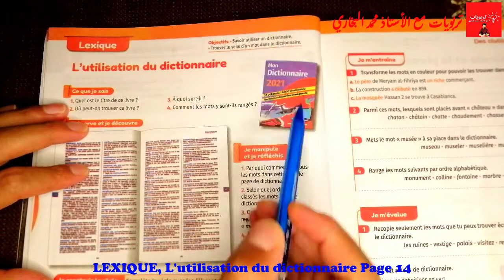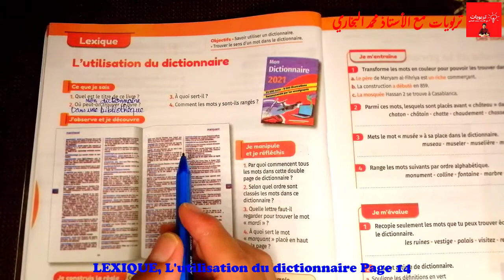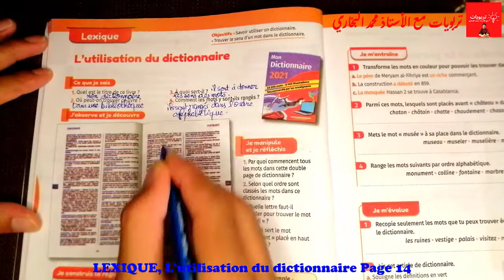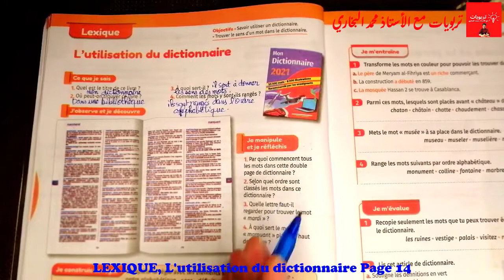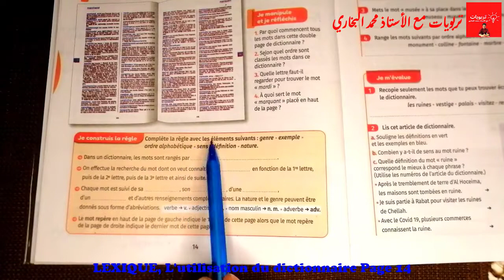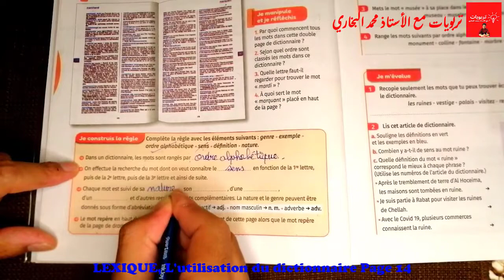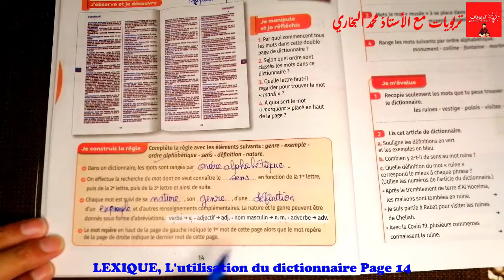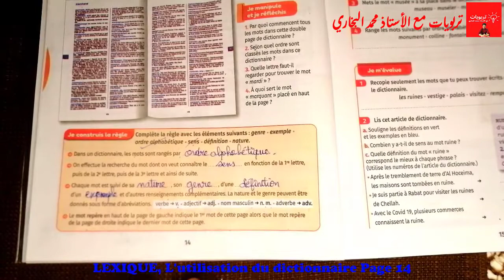Mes apprentissages en Français 6AEP, LEXIQUE: L'utilisation du dictionnaire Page 14